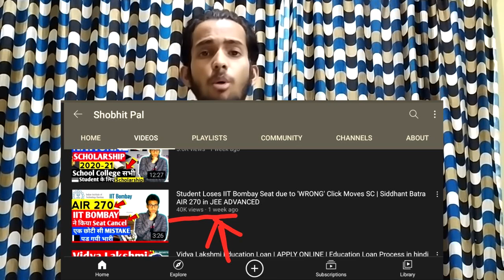Siddhant Batra Got His IIT BOMBAY SEAT Supreme Court Directs IITB To Permit Siddhant Batra For BTech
In an interim order the Supreme Court on Wednesday permitted 18-year-old Siddhant Batra who had scored an all India rank 270 in JEE ADVANCED to join and pursue classes for a BTech Electrical Engineering Course at IIT BOMBAY